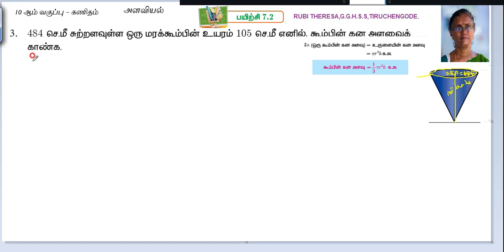10th _ Mensuration_ TM _ Exercise7.2 _ Sum 3